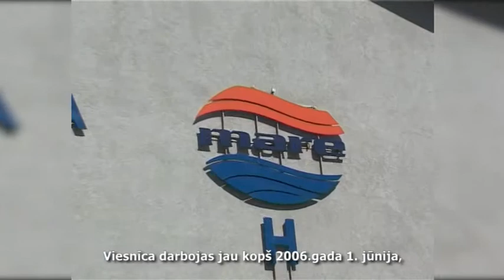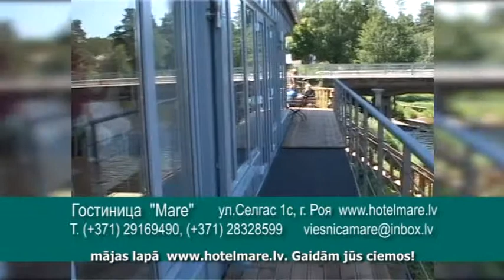Mare – viesnīca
Viesnīca